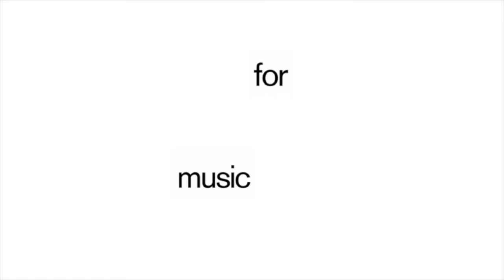Rheinzand - Obey (SIRS Remix) - s0450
Coming off the back of their fierce remix of Lou Hayter’s ‘MBJCFM’, Rheinzand trade seats for the receiving end. On this first of a bundle of three remix EP’s, it’s the Belgian trio’s disco splurge ‘Obey’ that gets the treatment.
On the first slot of four, SIRS (aka Daniel Klein) puts his bouncy staccato grooves to work in a sped up housey version.
On ‘Hardway Bros Stereo Odyssey’, acid house veteran and disco devotee Sean Johnston filters the theatrical sheen through glitchy techno beats in something like a cyborg re-assemblage. Pure Terminator funk. A live mix of this version, recorded at the SSL, features as well on track 3.
Scorpio Twins finish off with an epic of coruscating lightworks that somehow seems nocturnal at the same time. This is absolutely stunning sound work, if we’re allowed to say. Crystal glass structures, shimmering through space in circuit of thumping bass drums.